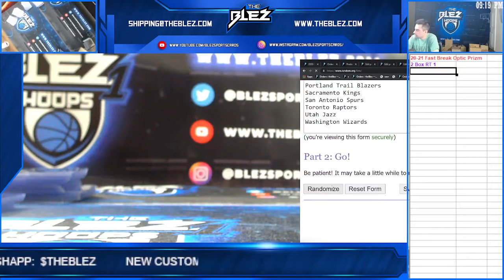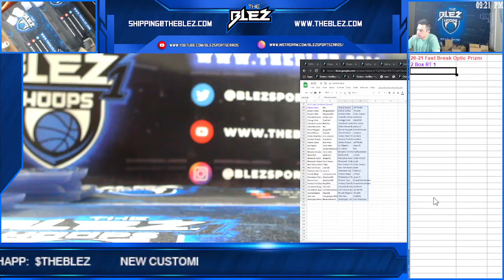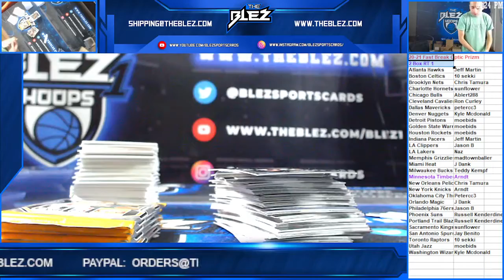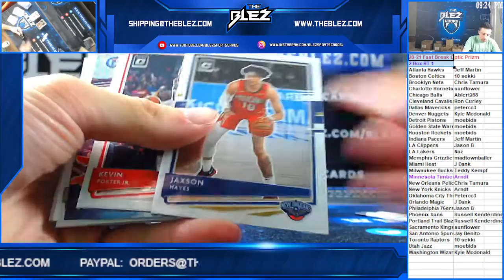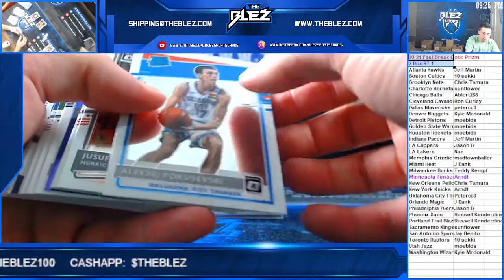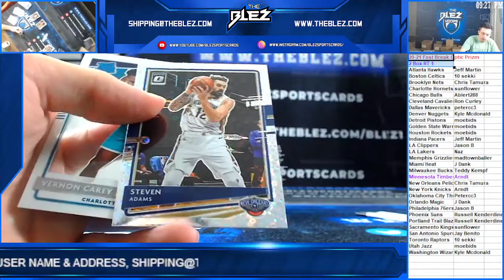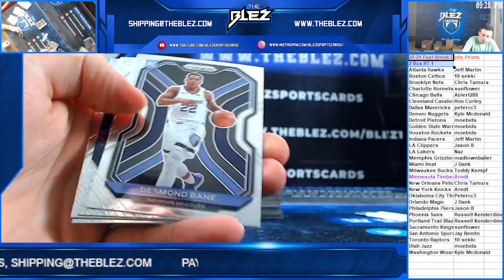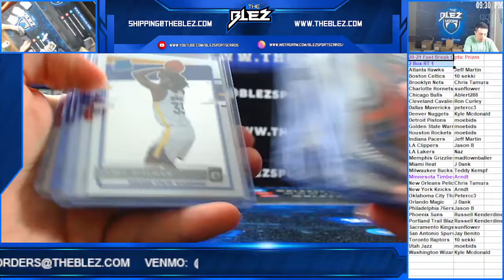2020 21 Panini Optic Prizm Fast Break 2 Box RT #1